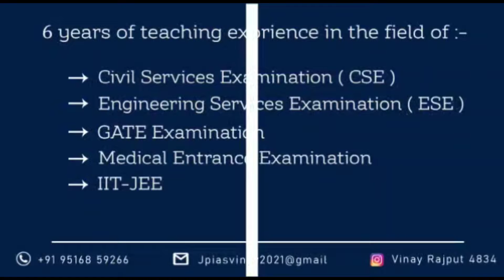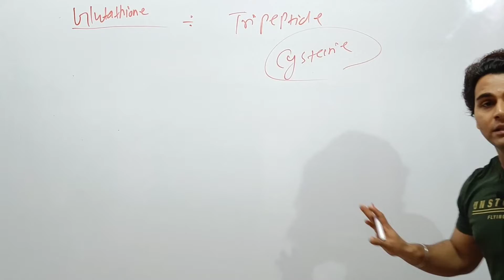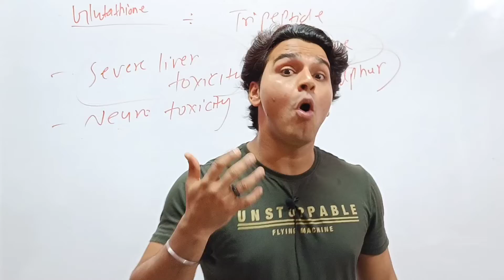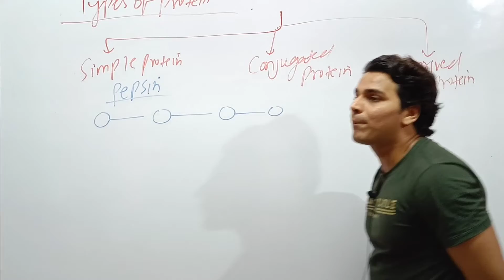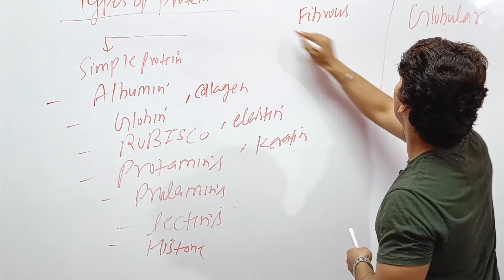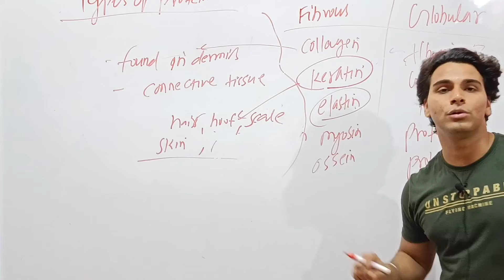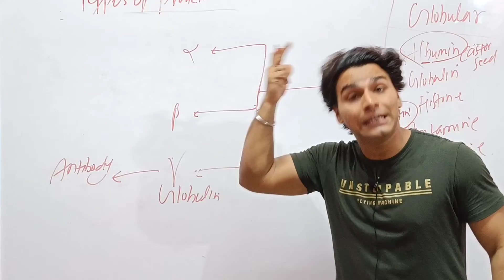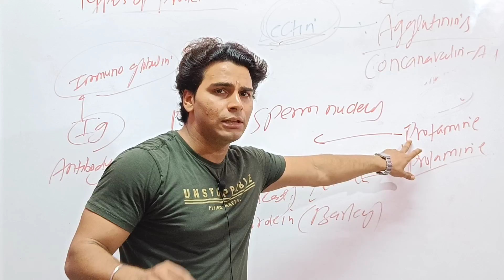proteins types ( pepsin, antibodies, elastin , ossein, ) upsc, pscs, vinay Rajput#mppsc #bppsc #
in this lecture vinay Rajput sir talks about  muscle protein,blood protein, hair protein , DNA protein
this lecture is helpful for UPSC , pscs, UPPSC, bppsc, mppsc, UPPSC, bppsc, mppsc, Haryana, psc, RAS, exam, ssc, CGL, MTS, rrb, railway, ndc, ...
vinay Rajput sir also teaches for research related studies like rocket science, particle physics and other field
Vinay Rajput sir also teaches for gate, mechanical, civil, XE, pi, EEE, CS, engineering branches